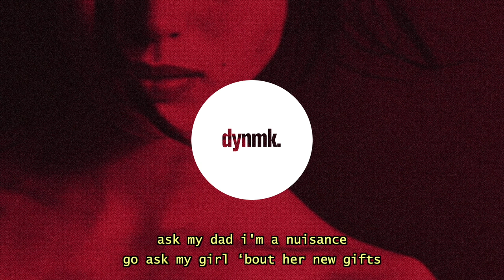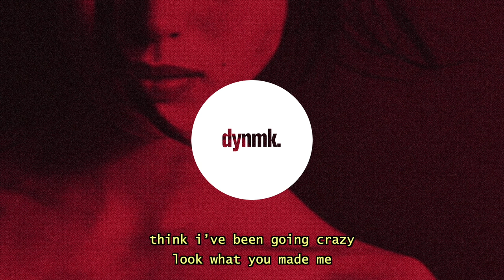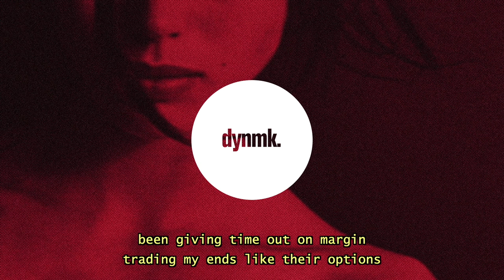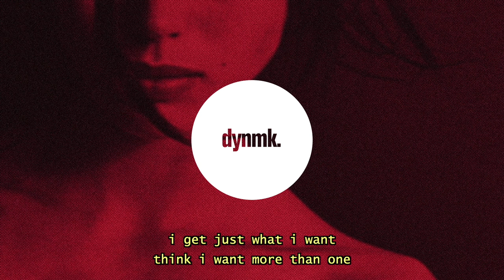dawsonLIED - Necklace (Lyrics)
i get just what i want.
dawsonLIED - Necklace (Lyrics) / Lyrics in the description. 🔊Stream

dawsonLIED - Necklace (Lyrics) - Lyrics

925, that’s a new wrist
point 2 ct, i ain’t foolish
i might spend a couple racks on my necklace
but when it comes to money i ain’t reckless
aaah
yeah, yeah
get what i want
yeah, yeah
ask my dad i'm a nuisance
go ask my girl ‘bout her new gifts
fjallraven bag and some new kicks
stunt all i have i don’t take risks
aaah
yeah, yeah
can’t help but flaunt
yeah, yeah

said, “throw that shit in reverse”
seeing things in slowed and reverbed
all on my dick in 5 words
i said “i bought you a purse”
yeah, on my momma she’s got it
she’s dripping water dasani, yeah
get money i might cop some new friends
shit’s just a means to an end
exes miss me? yeah, i bet
still live rent-free in their heads
been giving time out on margin
trading my ends like their options

on my king shit don’t get involved
this shit comes at a cost
they call me a “gen z” i prefer “millennial renaissance”
think i want more than one
she’s thinking that i’ve had too much but i’m just having fun

925, that’s a new wrist
925, that’s a nuisance

think i’ve been going crazy
look what you made me
so hot turned off the ac
wear something lacy
i know my neck’s shining
i won’t let my pride in
the thunder and lightning
like the ego i’m fighting